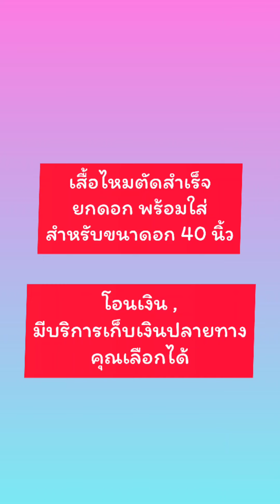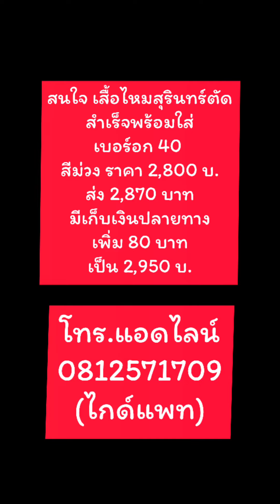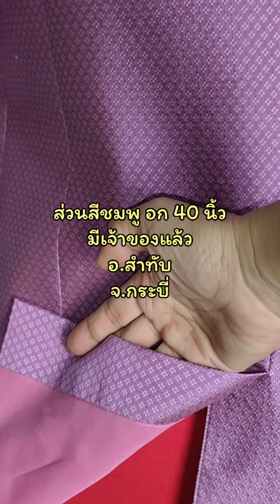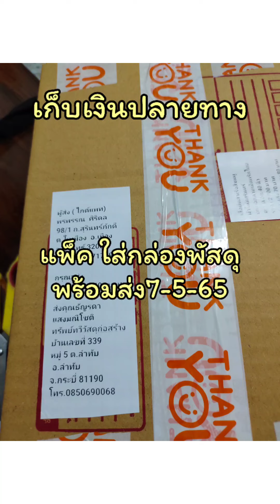6-5-65 เสื้อไหมตัดสำเร็จ สำหรับคุณผู้ชาย อก 40 สีม่วงใส่งานมงคล#ผ้าไหมสุรินทร์กับไกด์แพท 0812571709